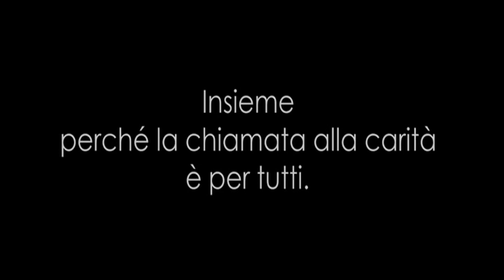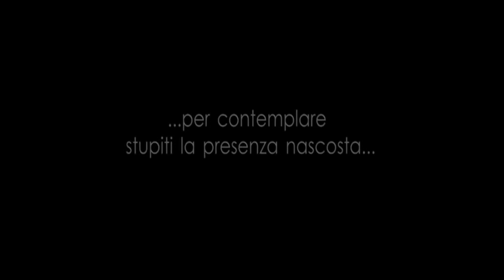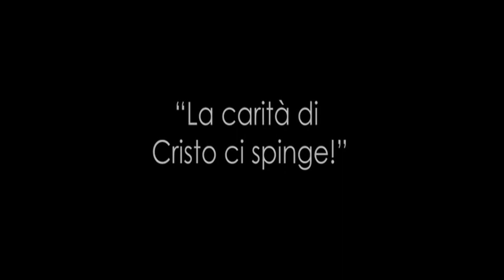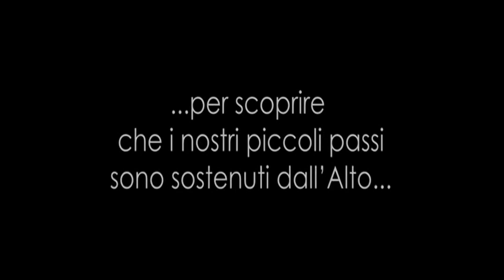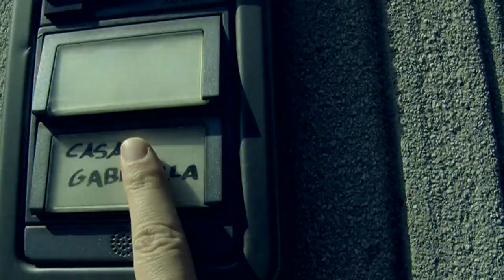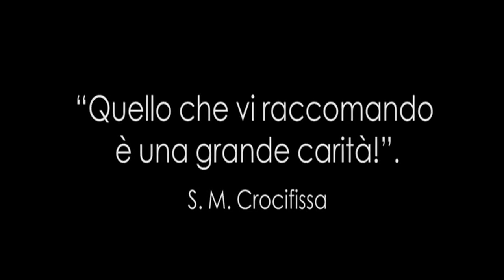Camminare Insieme - Ancelle della Carità